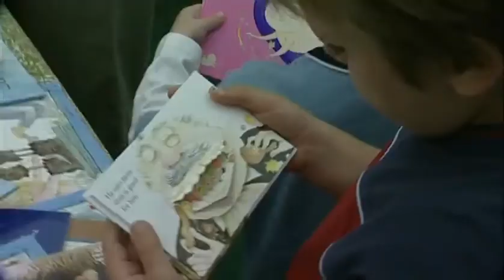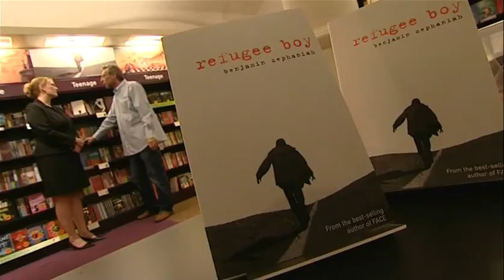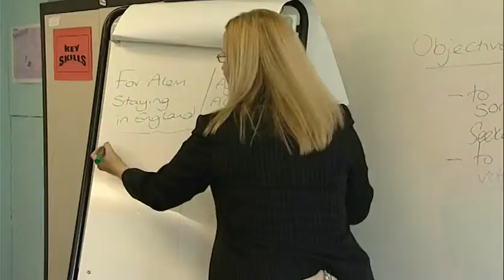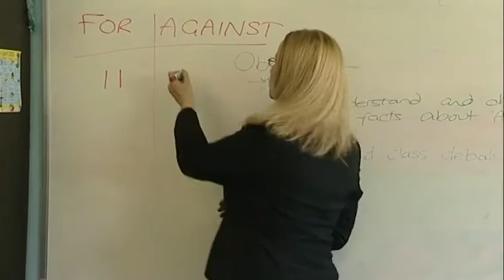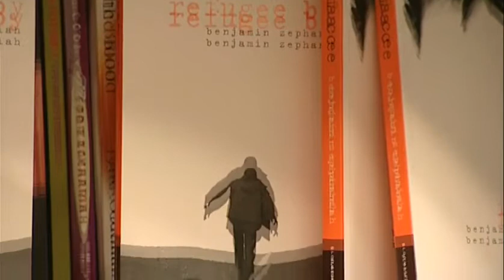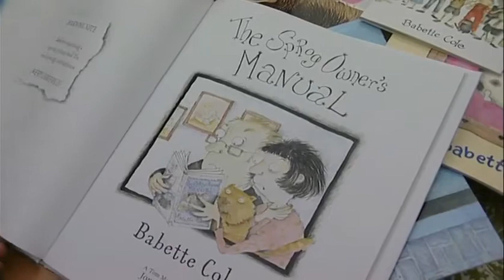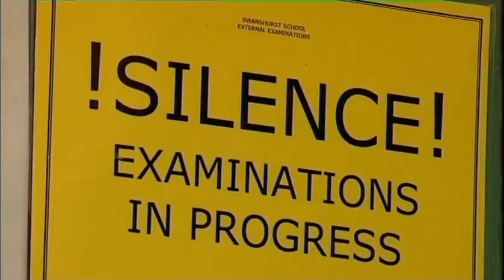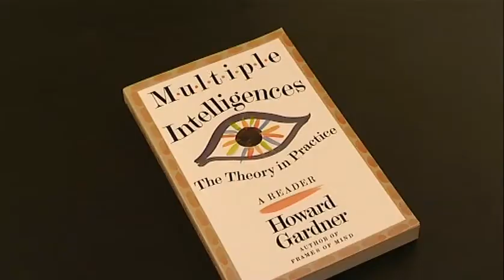Michael Rosen - Reading Aloud: Babette Cole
Source: ClickView